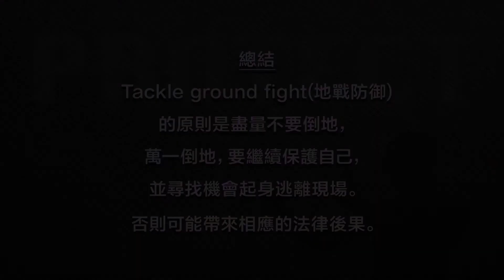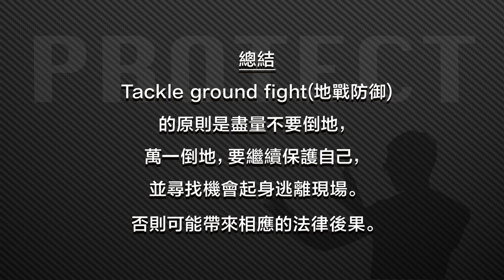PROTECT self defence system - Tackle Ground Fight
PROTECT is a comprehensive self defence concept developed by the Hong Kong Martial Arts Science Association.

PROTECT represents:

Positioning
Release
Offence
Tackle ground fight
Environment
Cover
Training

PROTECT是由香港拳學研究會發展出來的一套自衛術原則。簡單來講，自衛術可以歸納為七個原則：

第一，是Positioning，意思是面對危險時，如何保持安全距離，又或者被兩個人或以上的人攻擊時，如何逃生等等。

第二，是Release，意思是當我們的身體包括手、頭髮、頸等等被人捉住時，如何掙脫。

第三，是Offence，意思是攻擊，攻擊是最佳的防守，遇到對方希望取我性命，我作合法防衛時，如何以有效的攻擊自保。

第四，是Tackle ground fight，意思是萬一在自衛時倒地，如何保護自己，脫離困境。

第五，是Environment，意思是利用環境創造有利逃生的可能性。

第六，是Cover，意思是當對方以武器襲擊我，我不能逃跑時，如何保護身體最重要的部位，把傷害減到最低。

第七，是Training，懂理倫不代表可以做得到，必須透過練習，才可以應用以上原則，在危險發生時，保護自己。

習武是一種修行，我們的拳頭不可以用來發洩憤怒。被人撞到或者講粗口鬧，一定不能使用武力，只有在自己的性命受到真正威脅，例如被人持刀襲擊，才能使用武力保護自己。